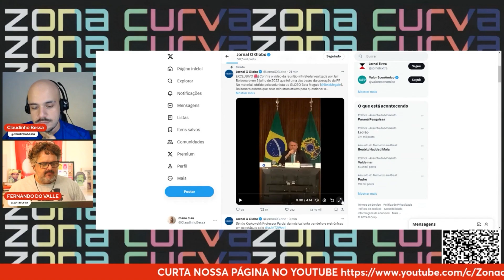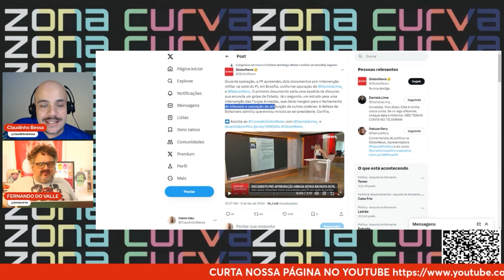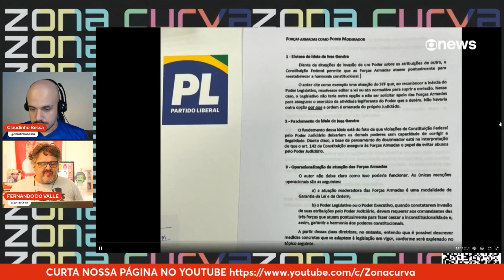Batom na cueca: documentos pró-intervenção golpista estavam em pasta do PL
Assista.